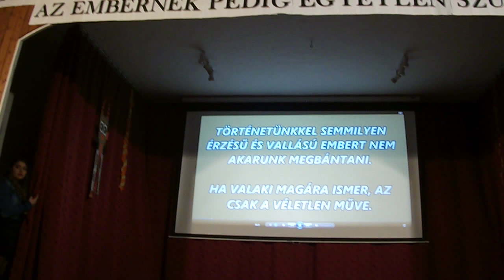Bárnai Általános Iskola Farsang 2019 8. osztály